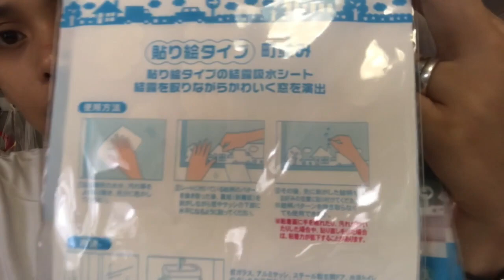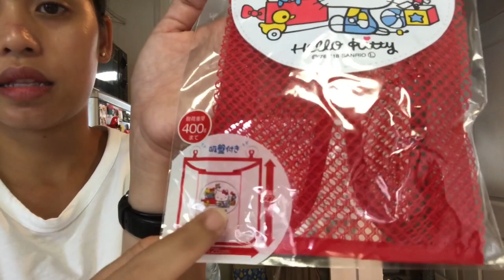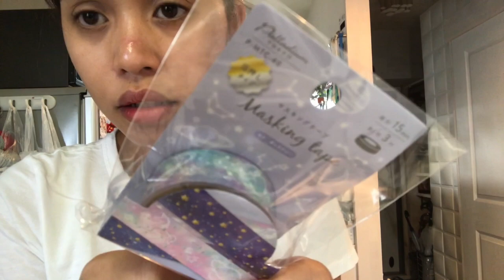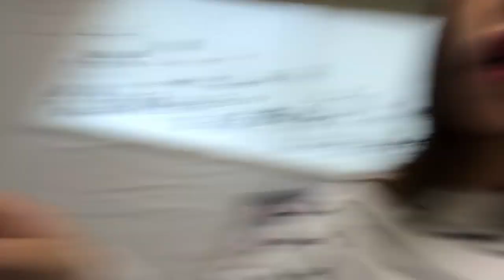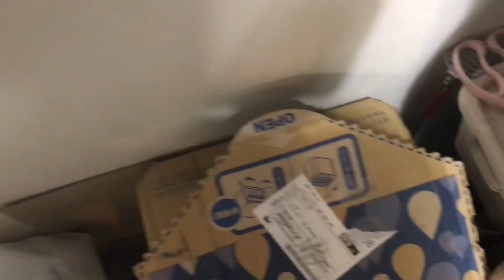How i'm Preparing for Typhoon in Tokyo, Japan || Hagibis ( typhoon 19 ) || Japanvlog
May paparating na bagyo dito sa Japan kaya nag pe prepare ako para in case. Please pray for us^^